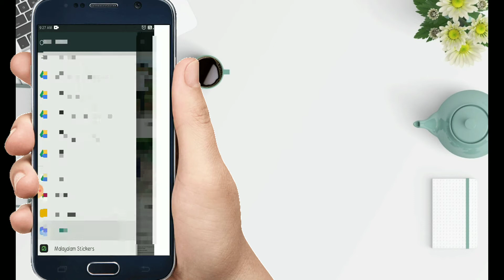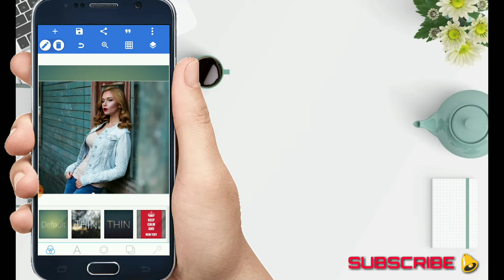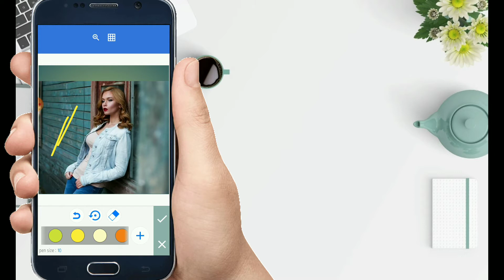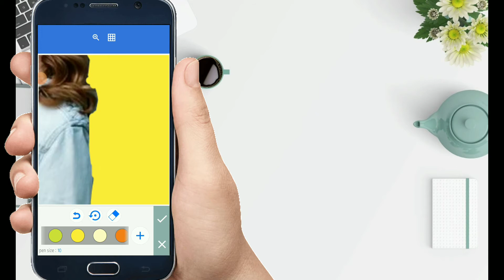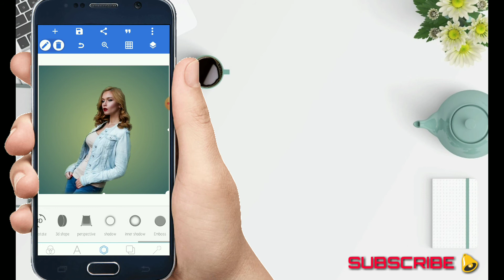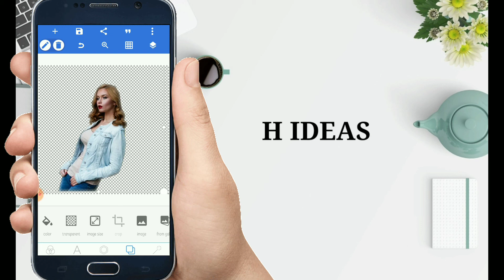Pixel lab cutting a photo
How can we cut an image using ‼️PIXEL LAB‼️

Hlooooooooo.
Welome back to our family. ➖️➖️
ഈസി method ഇൽ. ‼️KINEMASTER ‼️ ഇൽ എങ്ങനെ എഡിറ്റ്‌ ചെയ്യാം എന്നതിനെ കുറിച്ചാണ് nammadae video✅️✅️
🔴എന്തേലും ചോദിക്കാൻ ണ്ടേൽ കമന്റ്‌ ചെയ്യണെ.
മാക്സിമം നിങ്ങൾ ഷെയർ ചെയ്യണെ. ഫ്രണ്ട്സ്ലേക്ക്. ,